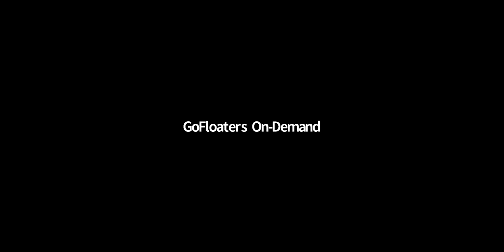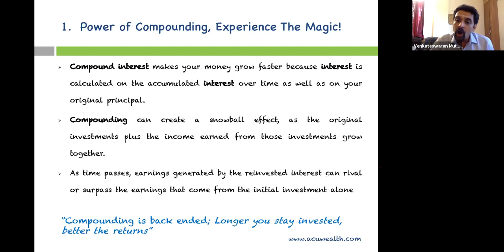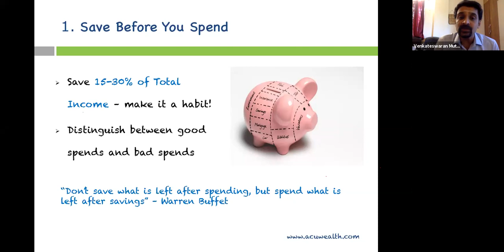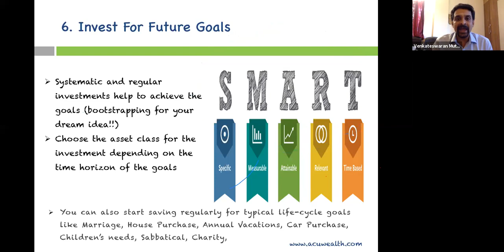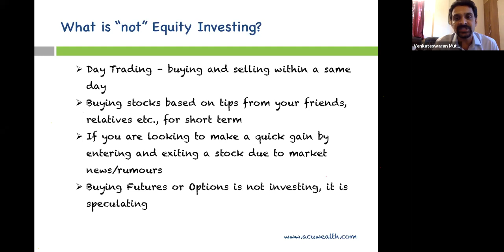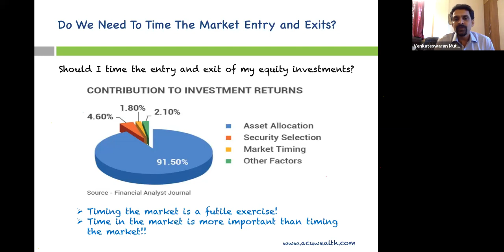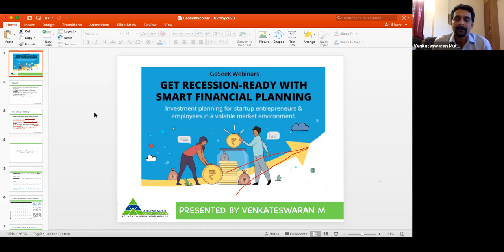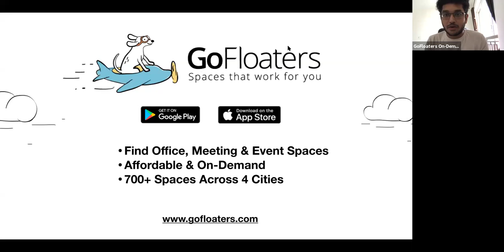Get Recession Ready with Smart Financial Planning | GoSeek Webinar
Learn the basics of prudent financial and investment planning to help you navigate rough seas ahead!

Speaker:
Mr Venkateswaran Muthukrishnan, ACA., CFP
Founder & Principal Financial Planner - Acuwealth Advisors